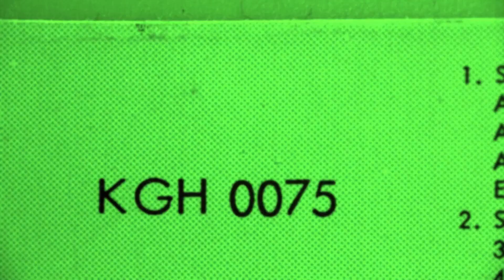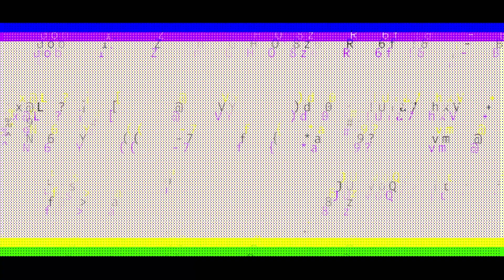Lip Forensics - The Awful Truth [Live @Syd Records Store]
Οι Lip Forensics είναι απο τα πιο ιδιαίτερα σχήματα της ηλεκτρονικής εναλλακτικής σκηνής και δεν θα μπορούσαν να λείπουν απο τα δικά μας Syd Sessions.
Η τελευταια τους δουλειά, το "Ceiloscopy", κυκλοφορεί απο την Amour Records.

Filmed and Edited by Aris Athanatos & Nikos Kokkinakis
Sound by Εkelon / Panos Tsekouras

Powered by Sailor Jerry  \m/